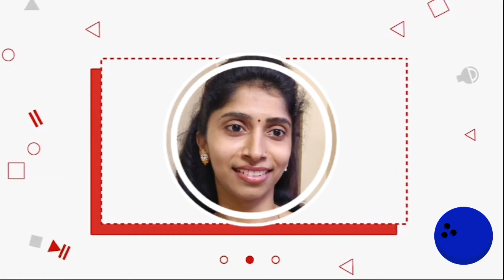7 Beauty tips In Telugu|Must Follow tips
Hai Friend's

Welcome to Telugu Beauty tips

Dear my beauties I Will Give You The Best Home remidies For Skin, Hair, Weight loss, Weight Gain and Healthy diet.I Will Help U In Every Possible Way.

Hope U Like My Videos Plz Share U r Valuable Feedback In Comments Section.

7 Beauty tips, 7 Beauty tips in telugu, Beauty tips, Beauty tips in telugu, Telugu Beauty Tips, Sneha tips and vlogs

All The Content In This Video Is Created By Me Sneha.. Please Do Not Use Any Photos Are Videos Without My Permission.